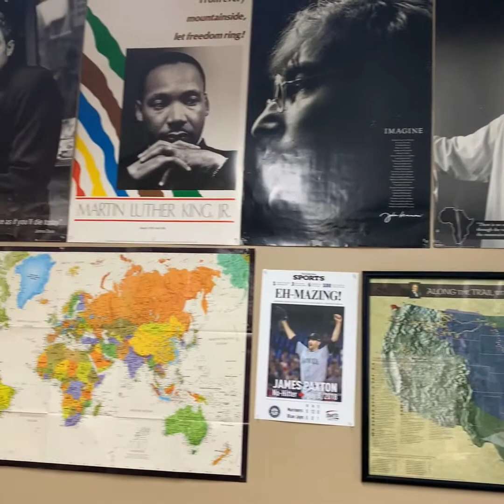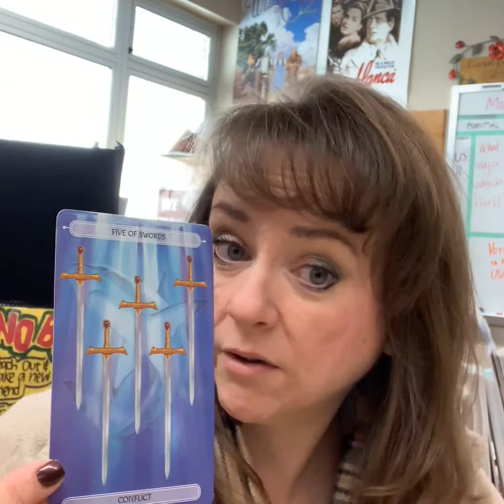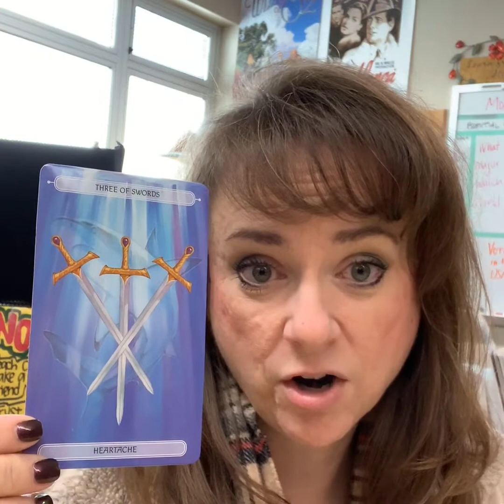[-21] and Counting.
This is an intuitive look at what “Q” may have been referring to with his countdown posted on 8ch@n.

What does it mean? What will happen at the end of the countdown?

This video is First Amendment protected free speech and is strictly my personal opinion based on my interpretation of the cards.